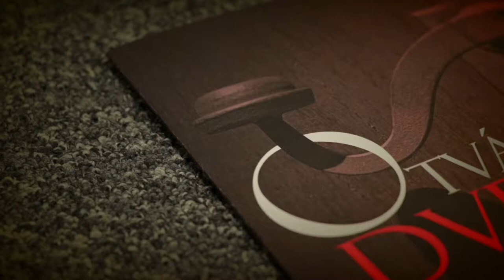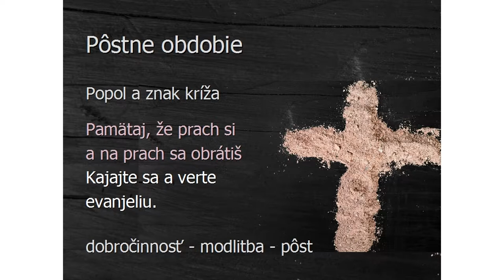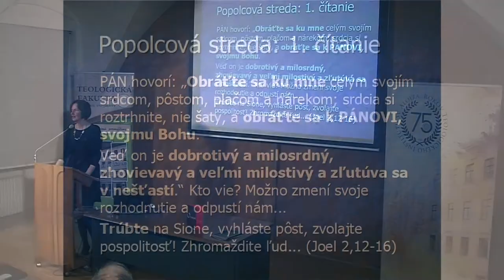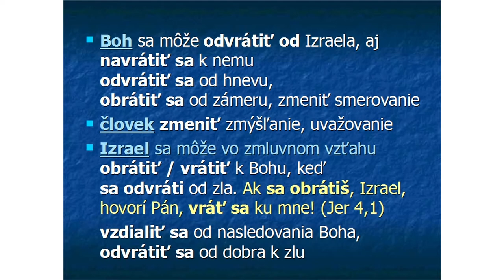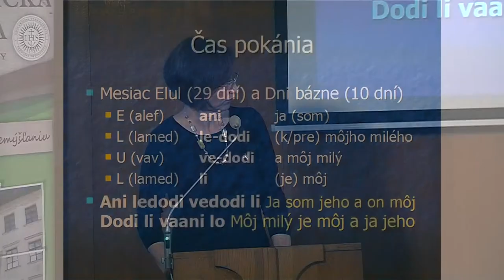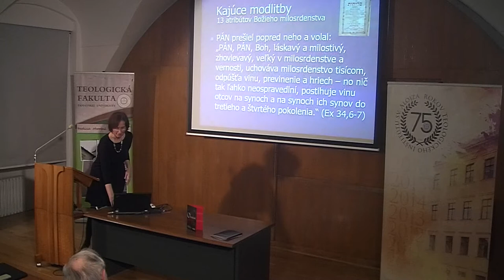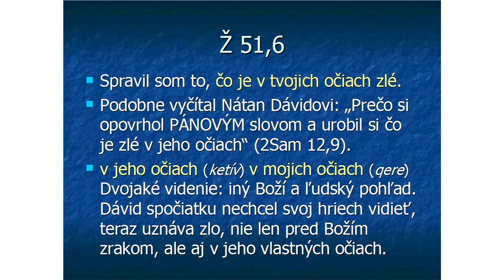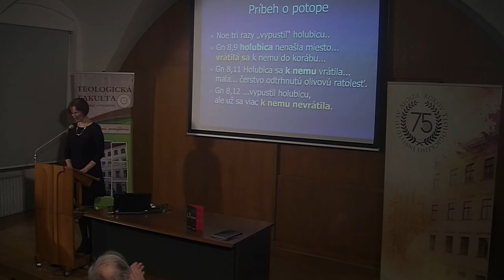ThDr. Lucia Hidvéghyová, PhD.: Čo má spoločné Noeho holubica s pokáním židov a kresťanov?